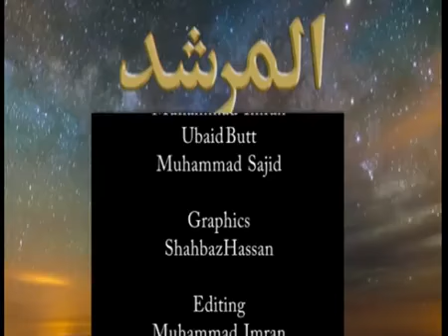Al Murshed Program Episode 158 - Ameer Muhammad Akram Awan